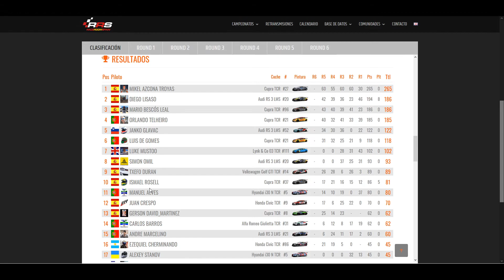RaceRoom Spain & Raceroomers 🏆 CORONA CHAMP WTCR 🏁 Race 6 Zhejiang GP (2020)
Agrupación de Comunidades de Raceroom Racing Experience e Información acerca de Raceroom y Sector 3 Studios. Visita la WEB de RRS - RaceRoom Spain 👍

🏁 𝐂𝐀𝐌𝐏𝐄𝐎𝐍𝐀𝐓𝐎𝐒 🏁 RaceRoom Spain, RaceApp, SRLeagues, Raceroom and SimRacing System. Competiciones, Campeonatos, Carreras y Eventos, todo online y gratis.

🎬 𝐑𝐄𝐓𝐑𝐀𝐍𝐒𝐌𝐈𝐒𝐈𝐎𝐍𝐄𝐒 🎬 Videos y Playlist de las Comunidades RRS - RaceRoom Spain. Todas las carreras comentadas en Directo.

🗓️ 𝐂𝐀𝐋𝐄𝐍𝐃𝐀𝐑𝐈𝐎 🗓️ Calendario actualizado de los Eventos de RRS - RaceRoom Spain. Competiciones, Campeonatos, Carreras y Eventos todos los días.

🔨 𝐁𝐀𝐒𝐄 𝐃𝐄 𝐃𝐀𝐓𝐎𝐒 🔨 Toda la información relacionada con Raceroom Racing Experience y Sector 3 Studios. Leaderboards, Circuitos, Coches, Virtual Race Points - VPRs, Setups, Mods, Tutoriales, Guías, Programas, Aplicaciones, Telemetría, Huds, Dash y mucha más Información.

🌐 𝐂𝐎𝐌𝐔𝐍𝐈𝐃𝐀𝐃𝐄𝐒 🌐
🇪🇸 XTREMERACERS (Spain)
🇵🇹 RACEROOMERS (Portugal)
🇪🇸 VIRTUAL RACING GIRONA (Spain)
🇦🇷 e-SPORT RACING ARGENTINA (Argentina)
🇪🇸 GOMAQUEMADA (Spain)
🇮🇹 BALLAS TEAM (Italy)
🇪🇸 PEDALAFONDO (Spain)
🇺🇦 PRO FORMULA (Ukraine)
🇪🇸 e-SCUDERÍA (Spain)
🇨🇦 ESR (Canada)

Relacionado: race Zhejiang wtcr raceroom,race wtcr Zhejiang,race Zhejiang wtcr,raceroom spain Zhejiang,raceroomers Zhejiang gp,race Zhejiang gp wtcr,raceroom Zhejiang champ,wtcr Zhejiang gp,raceroom Zhejiang wtcr,Zhejiang wtcr raceroom,corona champ,raceroom wtcr Zhejiang,Zhejiang wtcr 2020,raceroom spain raceroomers wtcr,raceroom champ wtcr,raceroom champ wtcr 2020,raceroomers,raceroom wtcr champ,race wtcr Zhejiang 2020,raceroom,raceroom spain,Rrs,Simracing, Racing, online, free, Raceroom Spain, RRS, raceroomspain, community, Freetoplay, Broadcast, Race, Championship, champ, champs, cars, competition, simulation, comunidad, gratis, Retransmisión, Carrera, Campeonato, Competicion, simulacion, simulador, coches, raceroom España, steam, pc, tv, 2020, 2020, gameplay, español, raceroom vr, raceroom store, raceroom steam, raceroom forum, raceroom racing experience mods, raceroom spain, raceroom opiniones, raceroom vrp, raceroom competiciones, raceroom españa, raceroom setups, raceroom racing, simracing, simracer, simracingsystem, raceroom gameplay, raceroom español, raceroom store, raceroom steam, raceroom mods, raceroom vr, raceroom forum, raceroom vrp, raceroom review, kwsuspensions, fia wtcr, porsche carrera cup, cupra, R3E, Raceroom Racing Experience, Sector 3 Studios.